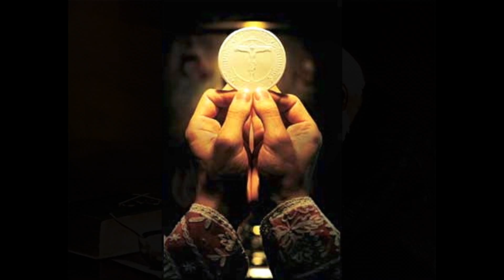L2 2nd Lum Mys The Wedding at Cana-1080